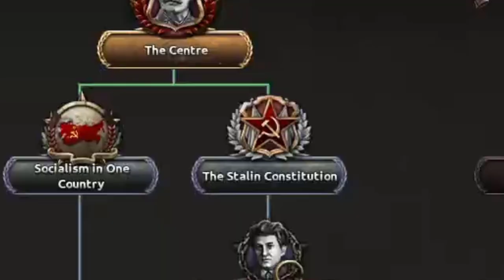ЕДИНСТВЕННОЕ НАСТОЯЩЕЕ ПРОХОЖДЕНИЕ ЗА СОВЕТСКИЙ СОЮЗ В HOI4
Единственное Настоящее прохождение за Советский Союз!